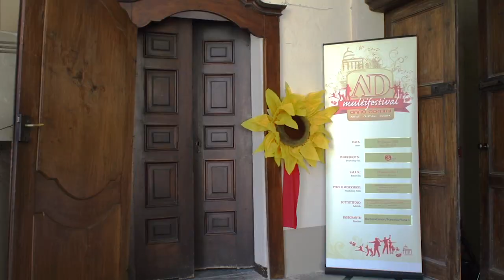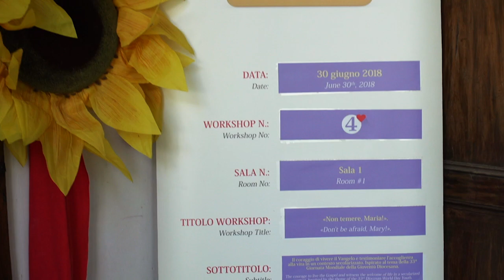Anno Domini Multifestival 2018 - VideoClip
▶ VideoClip della 18ª Edizione dell'«Anno Domini Multifestival» tenutasi, come di consueto, nello splendido Santuario di Oropa (BI) dal 29 giugno al 1° luglio 2018.

▶ VideoClip of the 18th Edition of the «Anno Domini Multifestival»  held, as usual, in the splendid Sanctuary of Oropa (BI) from 29 June to 1 July 2018.

▶VideoClip de la 18ª edición del «Anno Domini Multifestival» celebrado, como de costumbre, en el espléndido Santuario de Oropa (BI) del 29 de junio al 1 de julio de 2018